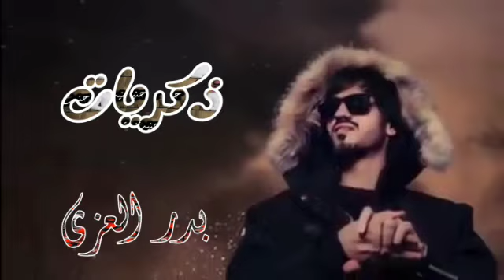ذكريات ||كلشي حلوه بذكريات ||مره مره مره ||بدر العزي,,(حصريا)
ذكريات ||كلشي حلوه بذكريات ||مره مره مره ||بدر العزي,,(حصريا)بدر العزي ويكيبيديا